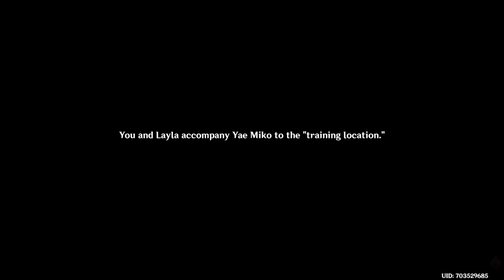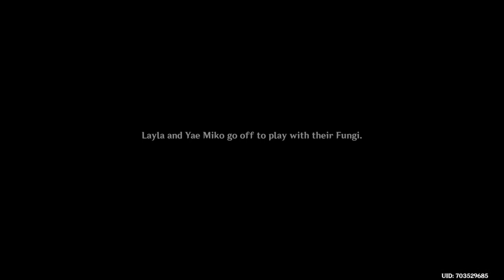💫Genshin Impact 3.2 Event Quest Part 2 - Training Fungus💫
Apologies for not uploading the fungus Event! More on the way! 👻

(👻CorruptedGhost👻) where I edit compilations, (and future short animations👀)👻